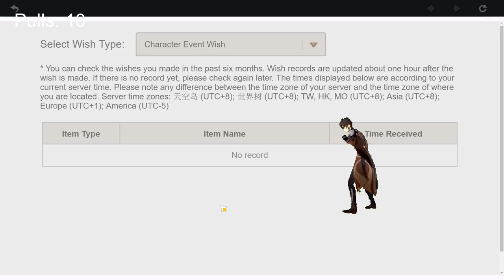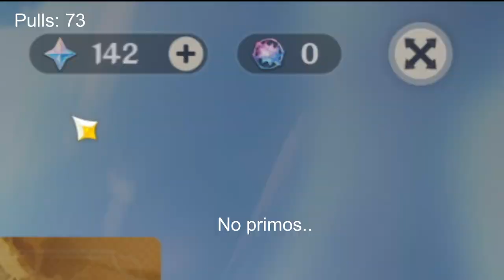Let's pull for Zhongli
My end goal is to collect all the 7 archons.

And many other memes